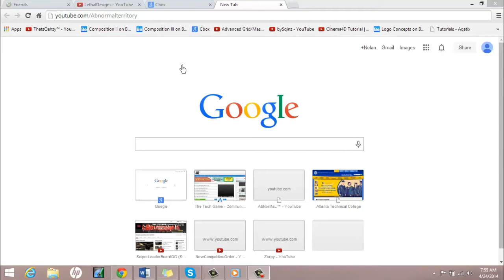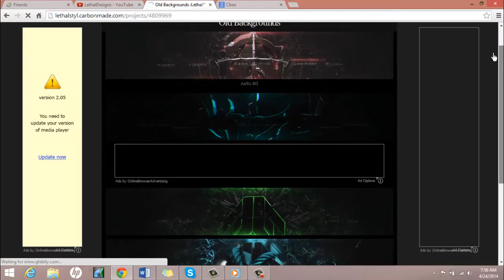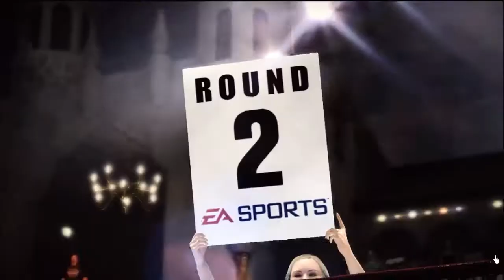Fight Night Champion Commentary™ | By: Smoovy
Was good nigs Just a Commentary on Fight Night Champion a new game I bought give it a like thanks.

-HeaT

Videos To come:
-Speed Art
-Commentary